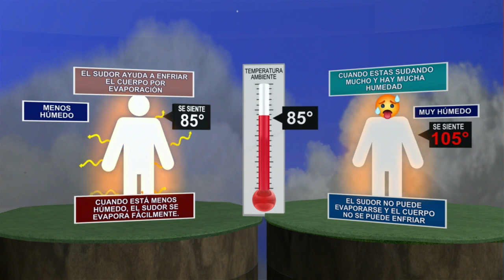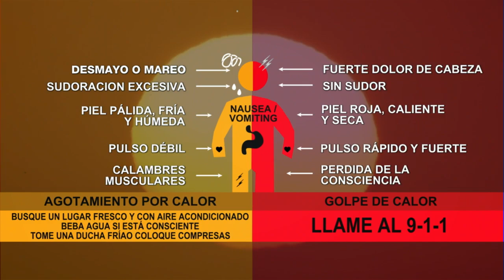el amanecer con felix hernandez: el 1 de septiembre